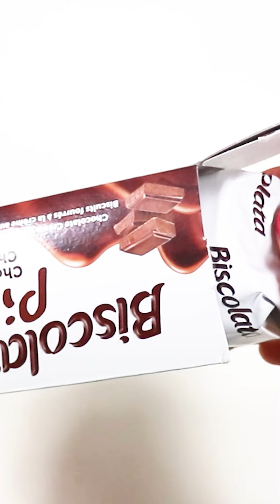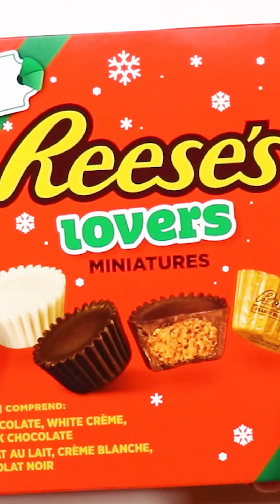How to unpack sweet candy | Satisfying video ASMR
How to unpack sweet candy | Satisfying video ASMR#ASMR
filling platter